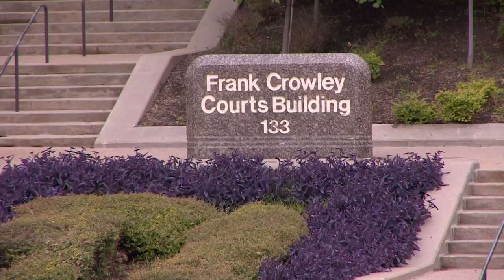Dallas County district judge recused from dozens of upcoming cases after attorneys allege bias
A combined 13 attorneys filed 50 requests for Judge Amber Givens' recusal in their cases, claiming a record of bias. Givens voluntarily removed herself from most.